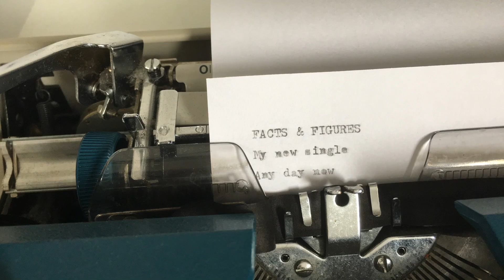Facts and Figures - Soon